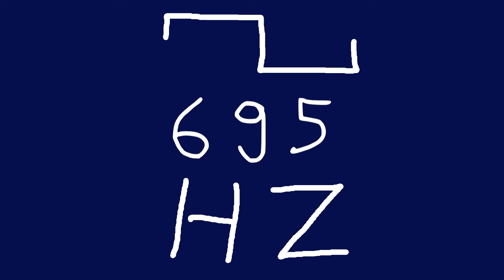695 hz square